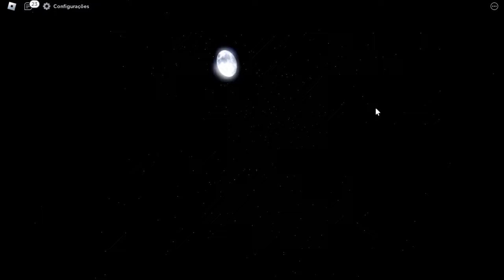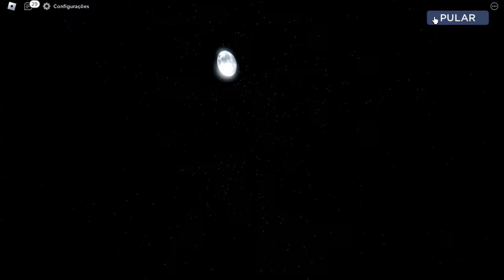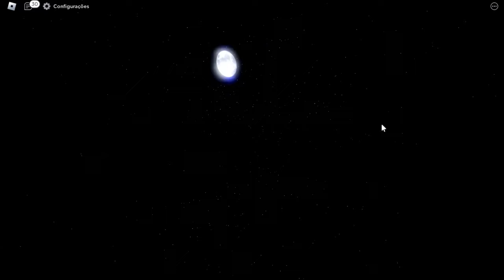RAPIDO O ALL STAR TOWER DEFENSE VAI ATUALIZAR E VAI ABRIR AS CAIXAS DE NATAL COM 7 STARS